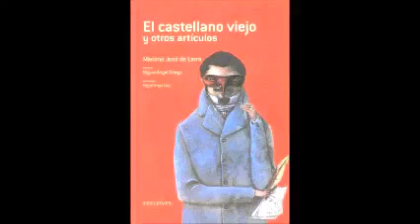El castellano viejo Articulos de costumbres iano José de Larra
Uno de los artículos contenidos en Artículos de costumbres, de iano José de Larra.

Uno de los artículos contenidos en Artículos de costumbres, de iano José de Larra. iano José de Larra (Madrid, 1809-Id., 1837) Escritor español. Su familia hubo de emigrar.

00:00:00 Los calaveras (I y II). 00:28:02 El castellano viejo. 00:49:30 Los barateros o el desafío y la pena de muerte. 01:00:53 El casarse pronto y mal. 01:24:18 Corridas de toros. 01:44:52.

iano José de Larra (Madrid, 1809-Id., 1837) Escritor español. Su familia hubo de emigrar a Burdeos con la expulsión de las tropas napoleónicas, en 1813, pues era sospechosa de afrancesamient.